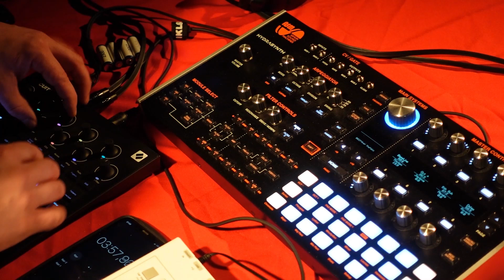"Резонанс" Казанский бедрум x Угол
Серия мероприятий с лайв перфомансами от электронных музыкантов Казанского бедрума в стенах творческой лаборатории Угол

видео @javalavanda